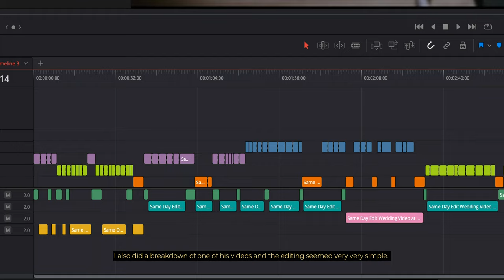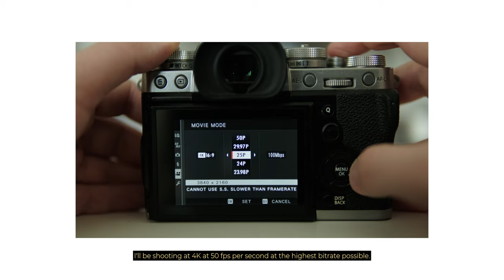I Gave Up Commercials To Become A Wedding Filmmaker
I actually gave up making commercial work so I can become a wedding filmmaker. In this video I talk about what is my thought process and what decisions I took  before I even shoot my first wedding video.